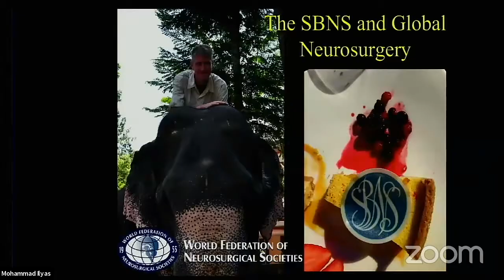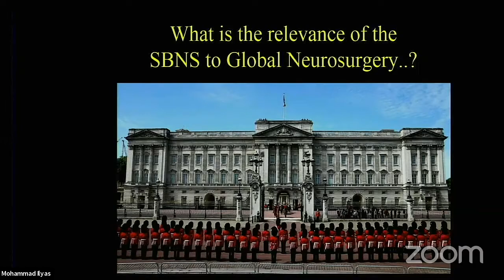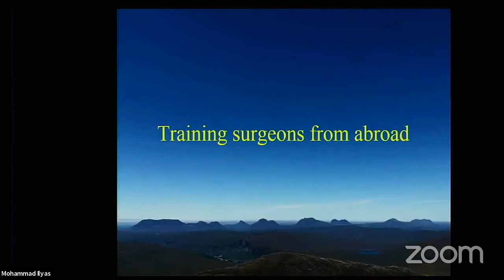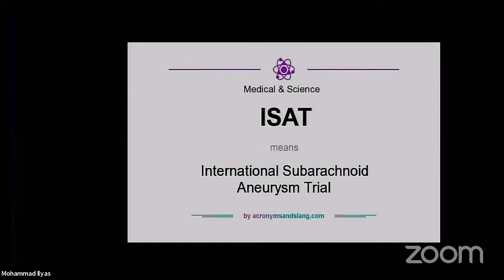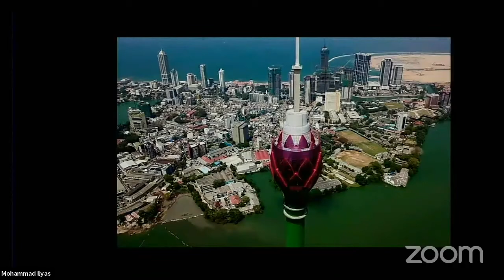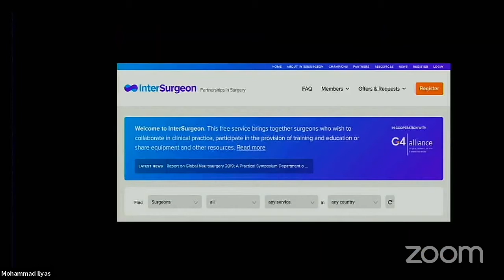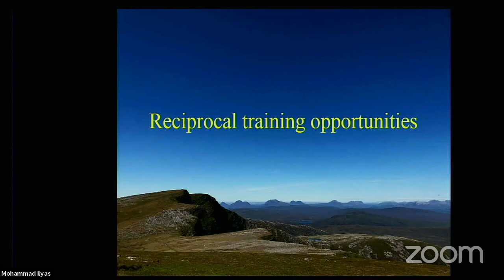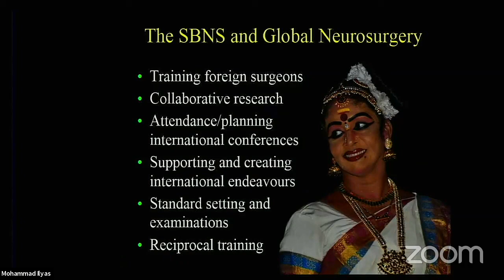The SBNS and Global Neurosurgery Org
The SBNS and Global Neurosurgery Org  by Alistair Jenkins, MD

at INTERNATIONAL CONFERENCE ON RECENT ADVANCES IN NEUROTRAUMATOLOGY - Peshwar, Pakistan 2019.